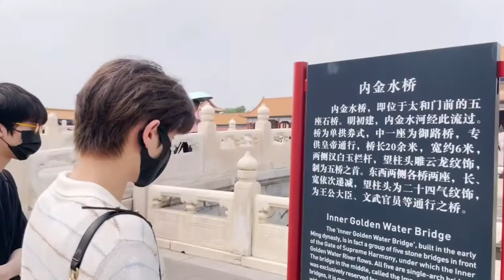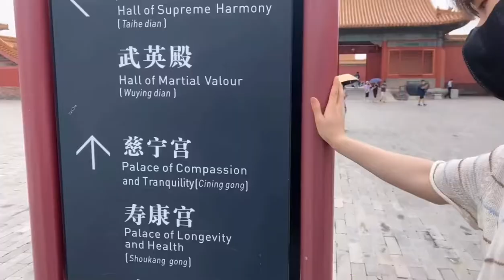INTO1 Gao Qingchen Vlog ❤️ Nine's Life很Nice ✨ With Linmo